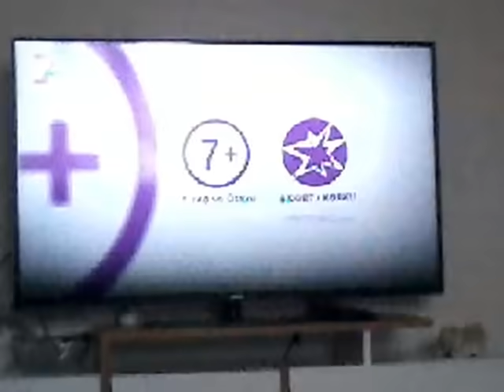A2 Tv - Sinema Jeneriği + sponsorluk sunar örnek Görseli + Genel izleyici jeneriği